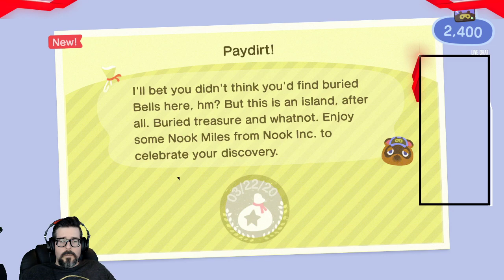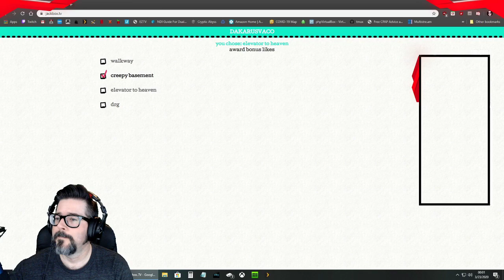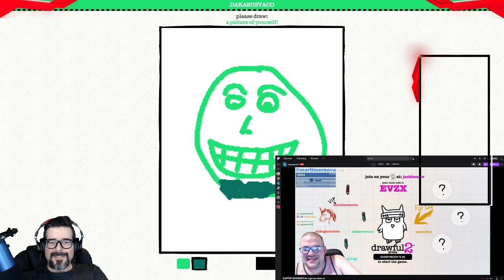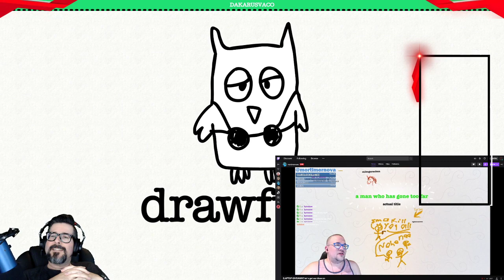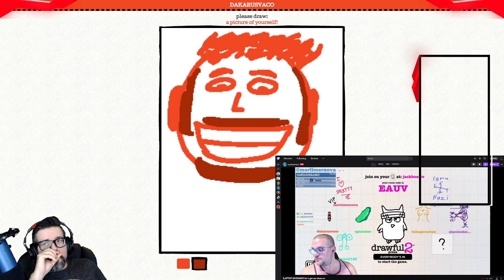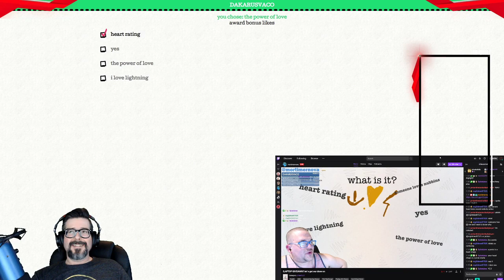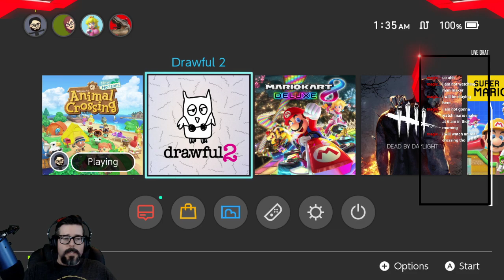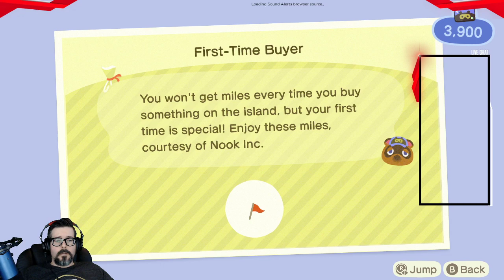Weekend Shenanigans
Animal Crossing, and Drawful 2